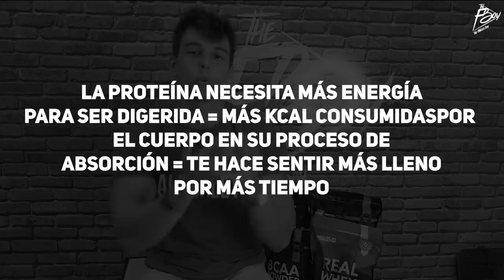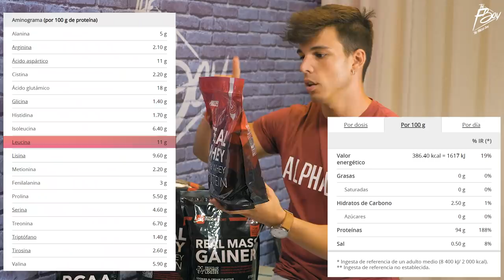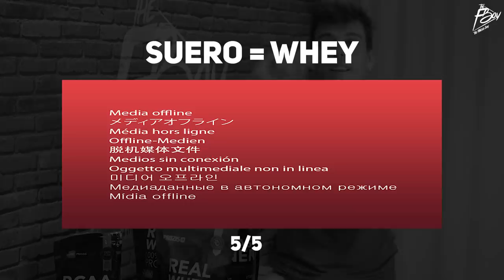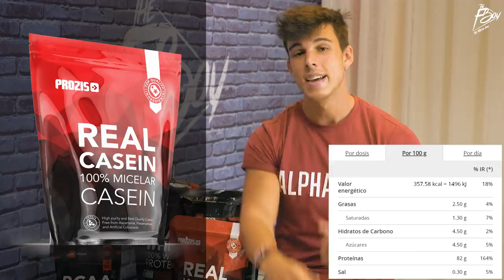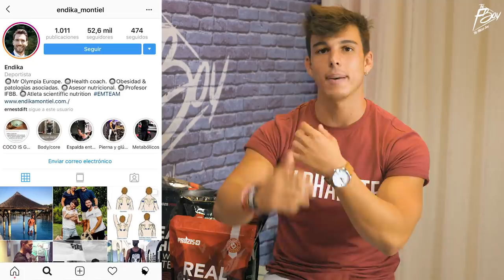TODO LO QUE NECESITAS SABER SOBRE LA PROTEÍNA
Mis Programas fitness por niveles y ROPA TFB!
(Todavía no puedo ofrecer dto.!)

Este es un video que todos alguna vez en la vida os hubiera gustado encontrar antes de saber sobre la proteína. En este video os voy a hablar sobre todo lo que necesitáis saber para poder entenderla, consumirla y elegir la mejor opción para vosotros y vuestro objetivo.

Lo haremos en formato de guía para que así sea visual y podáis entender mejor la información que quiero que todos os llevéis dentro.

Espero vuestra opinión, preguntas, valor a añadir y que entre todos hagamos de este video un punto de referencia para todos los que en un futuro queramos saber sobre la proteína.

No soy un experto, soy un explorador con hambre de seguir aprendiendo!

Seguimos!

Espero que se transmitan las energías que yo he vivido y lo disfrutéis.

Vídeo editado por SYL MEDIA

R O P A    A L P H A L E T E